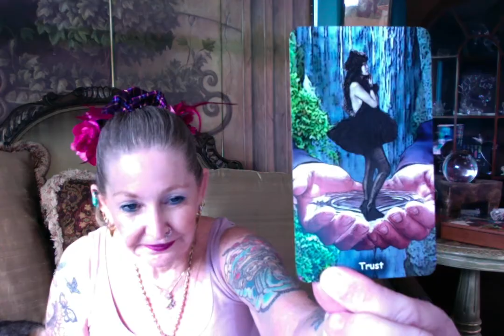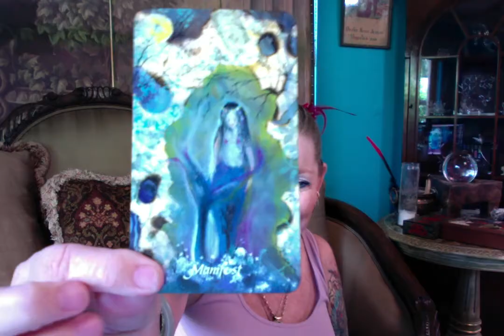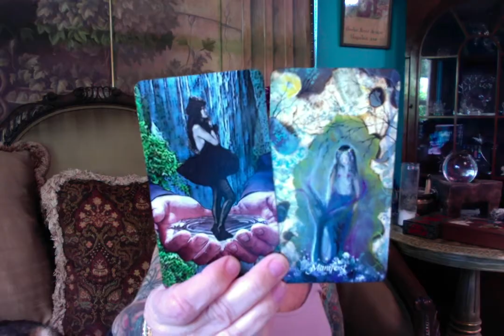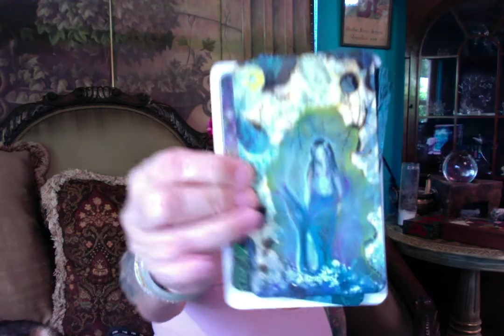Tarot Wisdom ( Contemplate ) Ganga Tarot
Tarot Wisdom   ( Contemplate    )